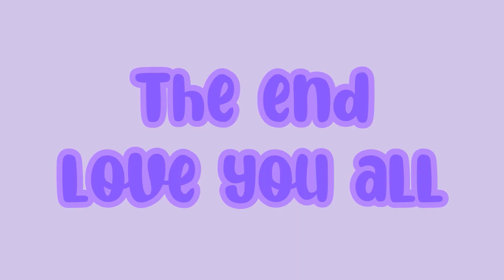Stick it || Roblox mini movie || Jade R Roblox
This is the first Roblox movie that I’ve made so I hope you enjoy! :)

Game: Platinum Stars Gymnastic Academy

A huge thank you to Shayna for helping me with this video!
Follow her in Roblox: Shaynascwwulst222

Socials:
Roblox group - Jade R Squad
Roblox username - JadeRachel9